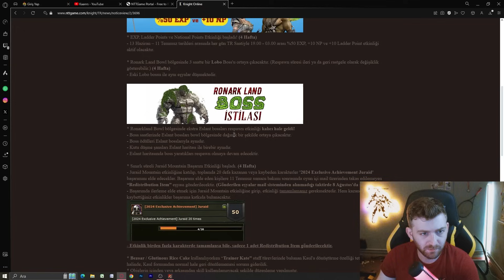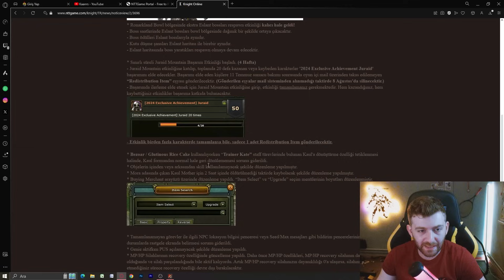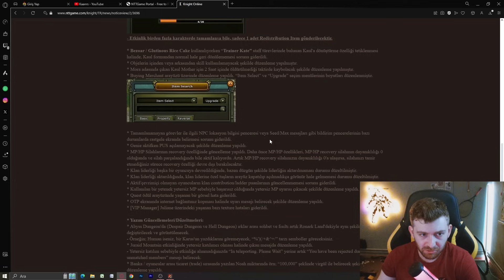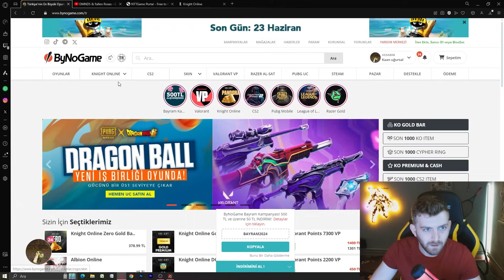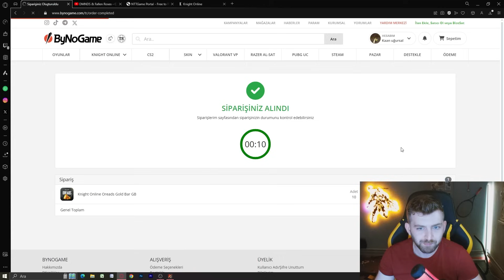STRENGTH 6 💪🏻 ELITE PIRATE FARM, SUPERIOR DRAKI BOX & UPGRADE, Knight Online Oreads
Bu bölümde sizlerle birlikte Knight Online eski sunucularından olan Oreads serverında Veronnica battle priest karakterimizle cz farm yapıyoruz. İyi seyirler

Kaanrs